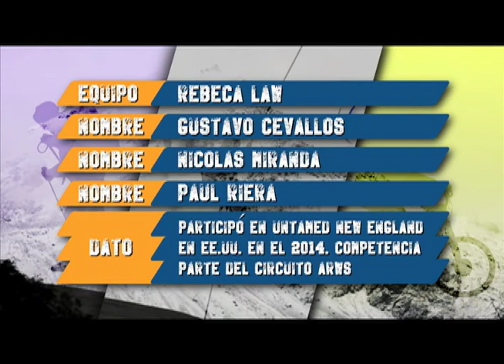Ecuador Finalin se alista para el Huairasinchi 2014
El equipo tiene un aceptable recorrido en pruebas de aventura. El equipo Finalín está conformado por Gustavo Cevallos, Nicolás Miranda y Paúl Riera. Todos están capacitados en algo diferente para conformar un equipo consolidado. El objetivo es terminar entre los 10 primeros.